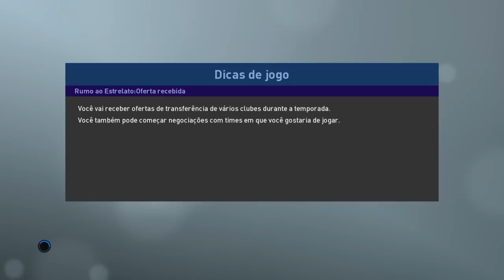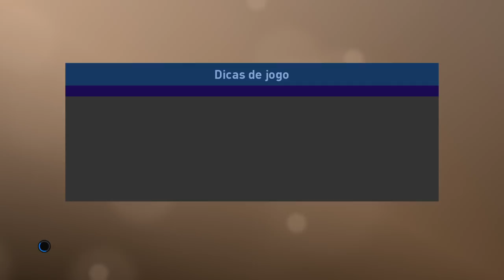PES 2019 - ESTREIA - A SAGA RUMO AO ESTRELATO COM ADRIANO IMPERADOR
SEJA MEMBRO DO CLUBE DO CANAL ACESSE PELO E VIRE UM ASSINANTE PARA FAZER PARTE DO NOSSO GRUPO NO WHATSAAP.

TRANSMISSÕES AO VIVO - TER E QUI AS 21:30H